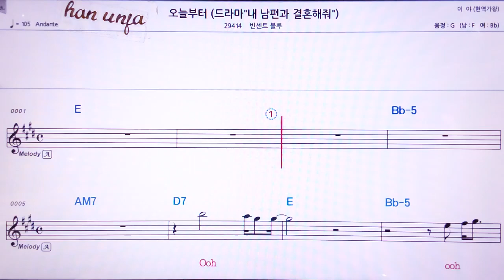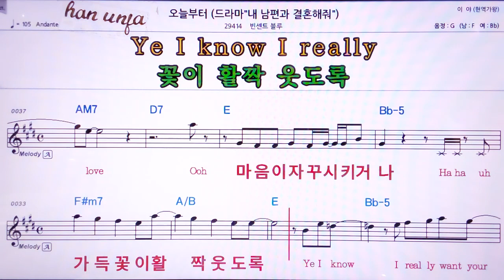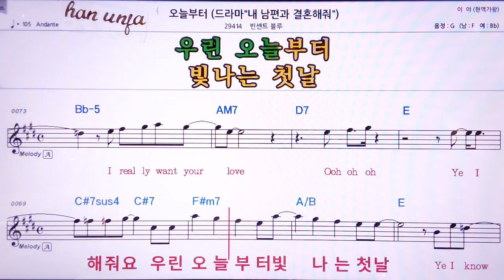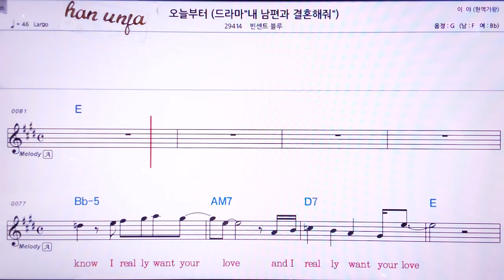💖 오늘 부터/빈센트 블루 👍MR,노래방, 악보, 코드,Karaoke With Sheet Music